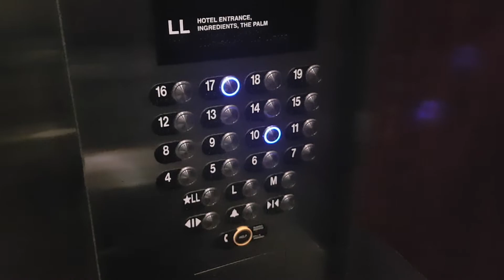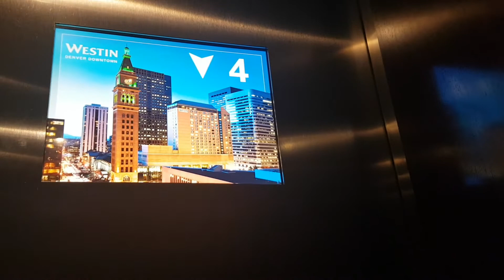1985 Otis (Modernised 2017 by ThyssenKrupp) Elevator @ Westin in Denver